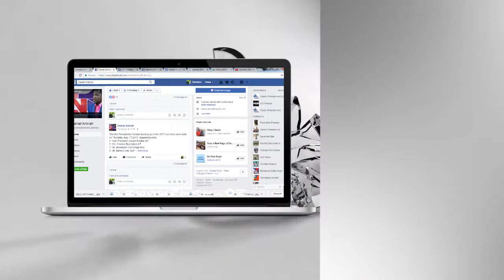FOLLOW LIVE, DANIEL ANKRAH ON THE LIBERIA NATIONAL TELEVISION WITH THE SHOW ALL THINGS CONSIDERED